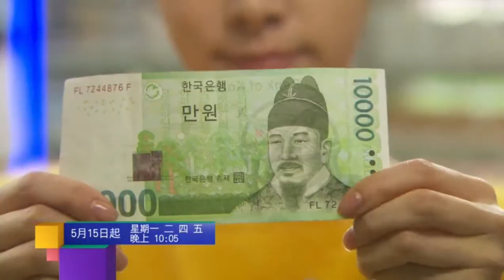J2 韓劇 - 閣樓王世子 重播預告